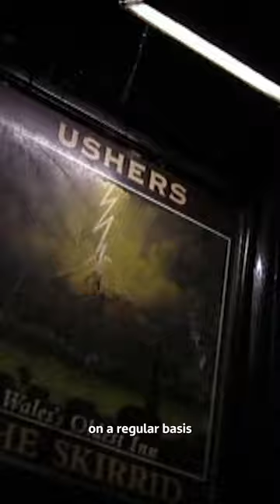Don’t Threaten Me With A Good Time! Woman’s Holiday Ruined By Ghostly Visit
Extreme Ghost Stories